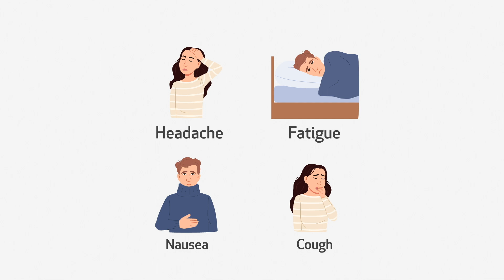COVID-19 Vaccine: Short Term Side Effects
Description: What are the short term side effects for the COVID-19 mRNA vaccine? Dr. Dirk Sostman talks through what to expect.